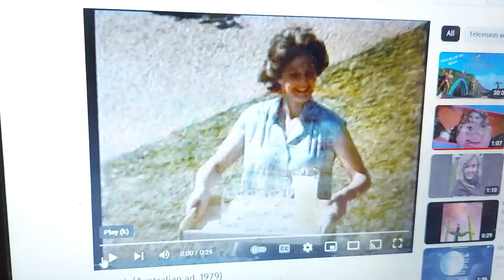Quench 1979 Ad